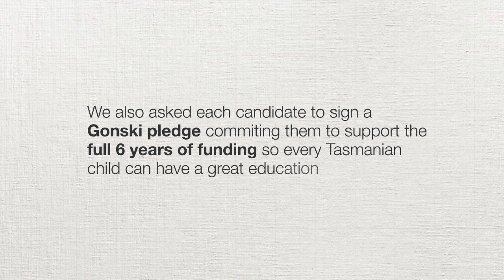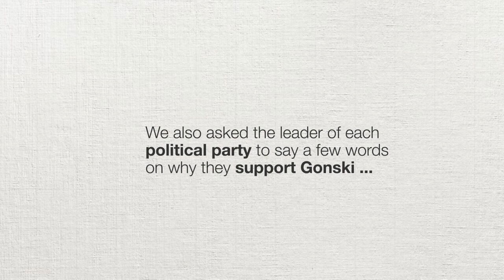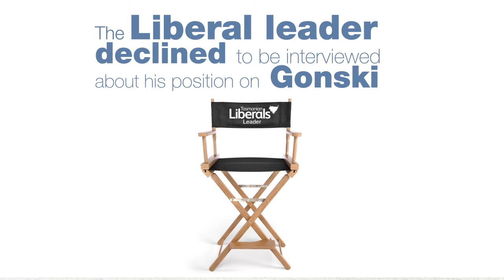Gonski: The final word before Saturday's vote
We put a number of requests about Gonski to Tasmanian politicians ahead of Saturday's state election. See how they responded.